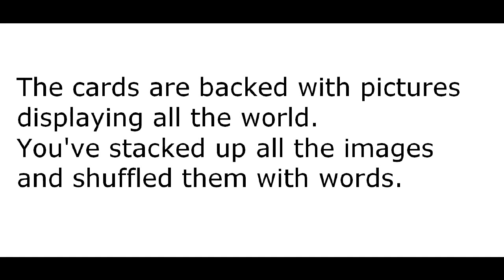"Stay," by Ingeborg Bachmann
poem--translated by Peter Filkins, from Darkness Spoken: Collected Poems of Ingeborg Bachmann (bilingual edition, Zephyr Press, 2005), grateful acknowledgement. Images from wikimedia commons, grateful acknowledgement. Bachmann: 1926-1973. Music is from "Pianosa," by Relaxation, free MP3 download, lastfm.com, grateful acknowledgement.